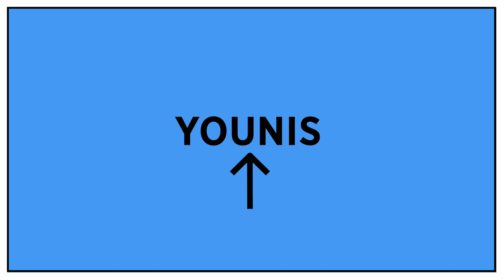Younis Khan vs Misbah-ul-Haq | Who's The Greatest?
Younis Khan & Misbah-ul-Haq have both captained Pakistan and are two of their country's greatest players.